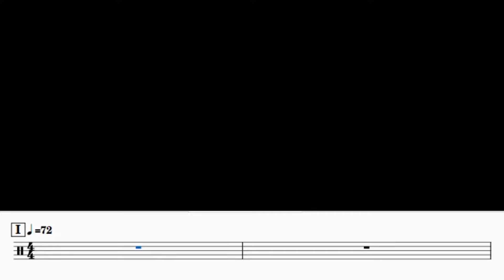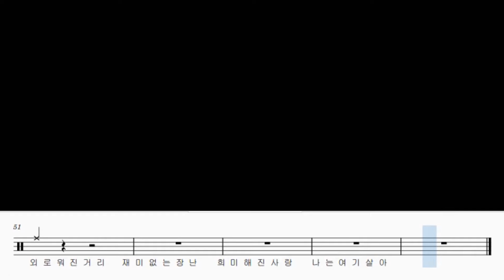아직 거기 살아 - DAY6(데이식스) 드럼 악보 ㅣ 커버 ㅣ 영상